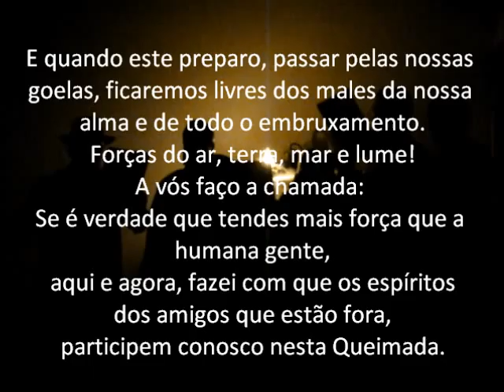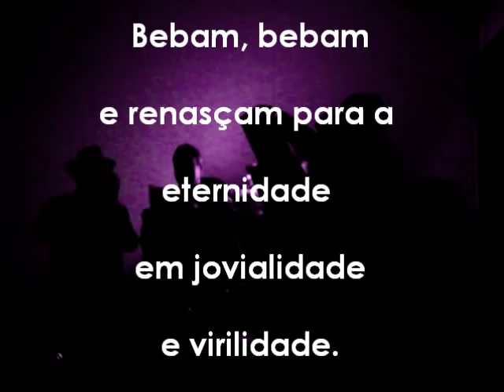Esconjuro da Queimada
The "Esconjuro da Queimada" has the origin in Galicia (a region in Spain with its own historic language, Galician, which is related to Portuguese since the Middle Ages). It is used "bagaceira" a distilled from grape (like grapa) burning inside a melon with skins of orange and lime. During the preparation of the beverage a spell is said by participants to end their difficulties and allow the starting of new and good motivations in life after the ritual.